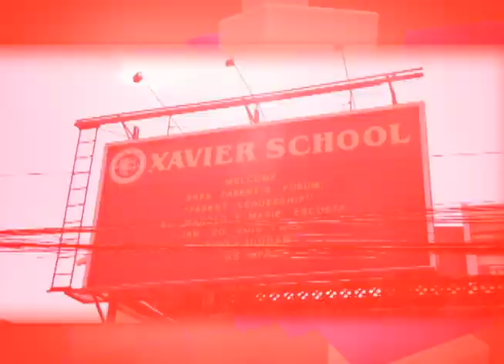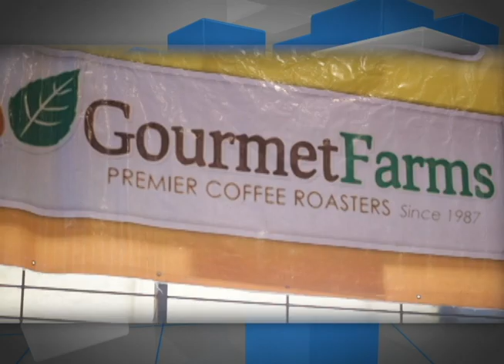Breakdown Basketball Finals